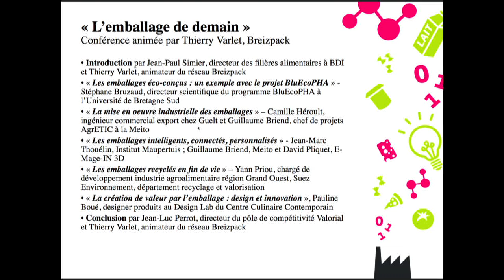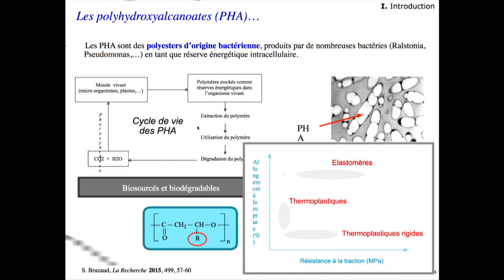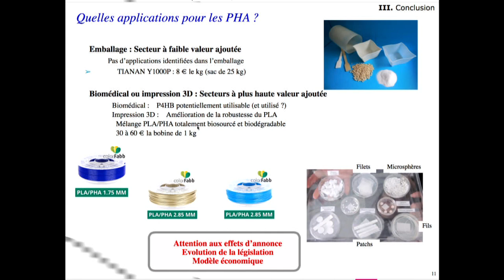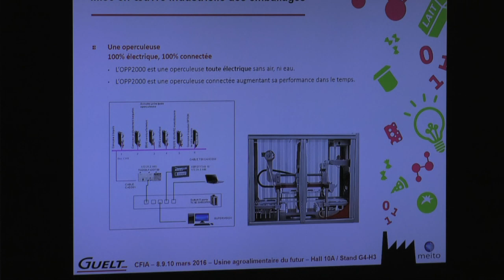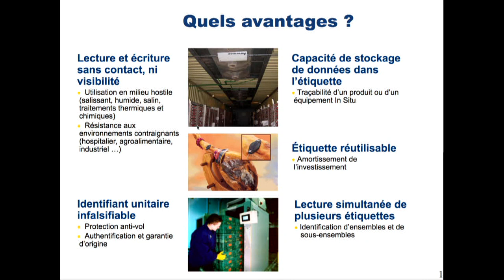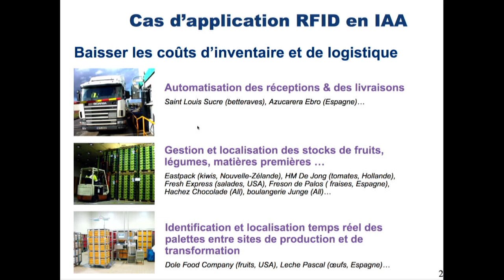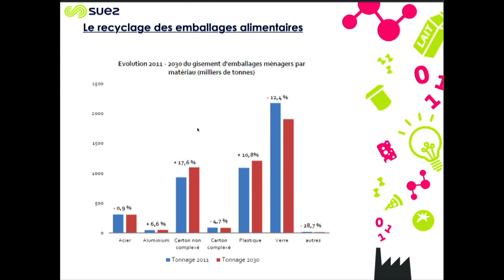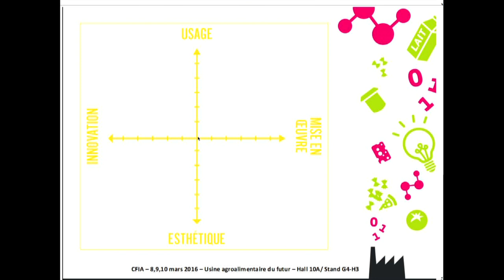Conférence 6 : L'usine agroalimentaire du futur : "l'emballage de demain!"